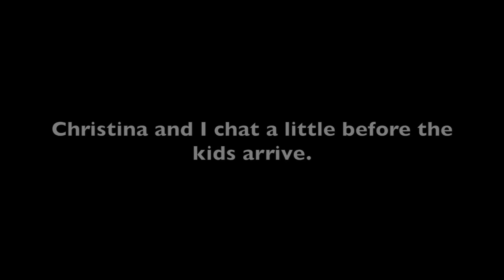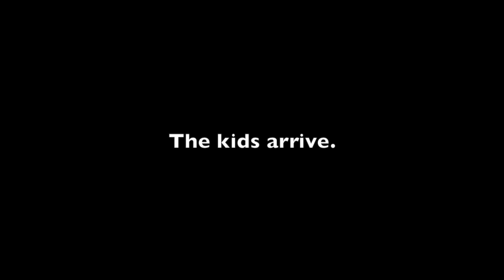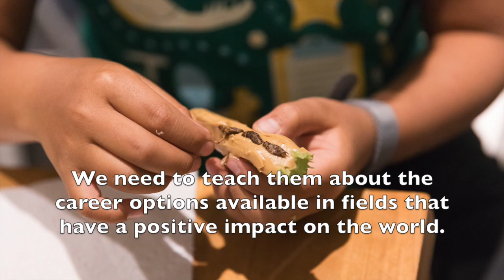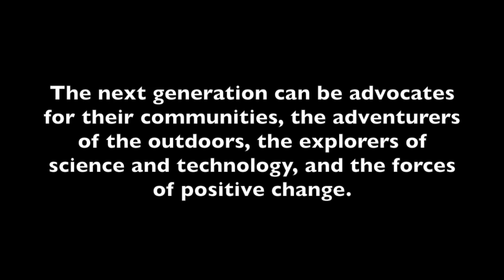Kids try bugs for the first time!! (Natural History Museum Science Camp + Bugible)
Here's a little slide-show-esque presentation of my time last summer at the Natural History Museum LA's 'Adventures in Nature Science Camp.' Kids are always awesome to work with and much bolder than the adults I get to try bugs ;) (Pardon the uploading of a few older videos I've had sitting around as I clear room to upload some quality new stuff I've been working on!!)